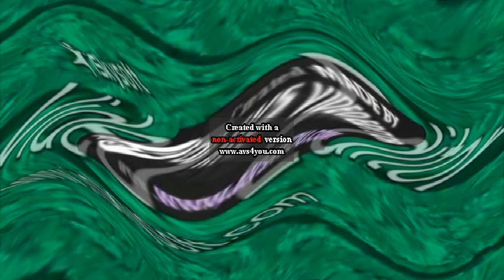Shopkins Effects Round 75 V2